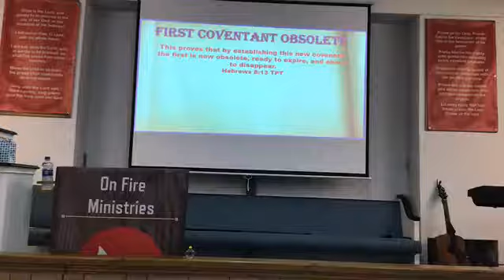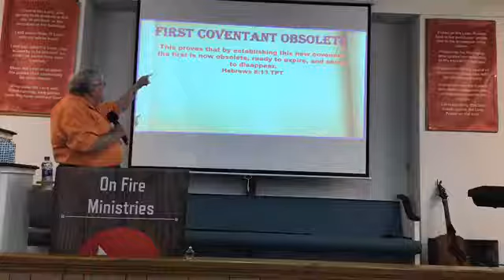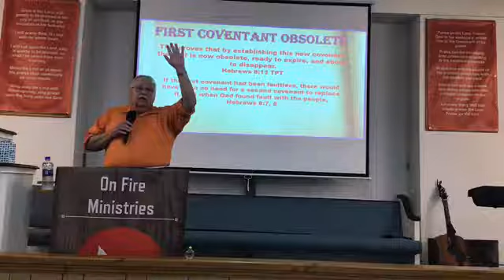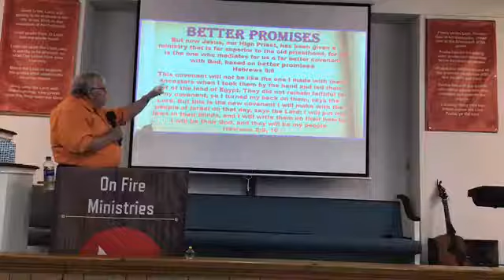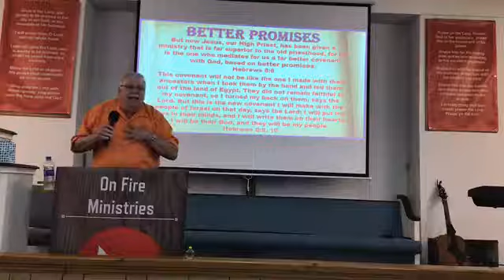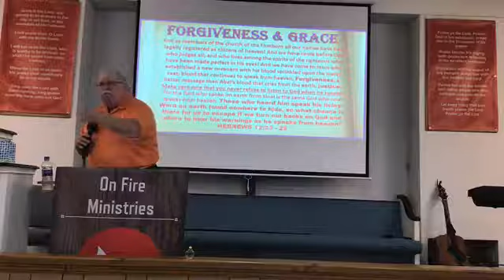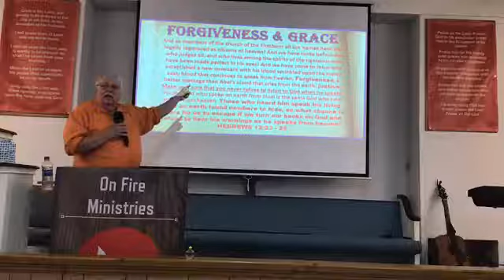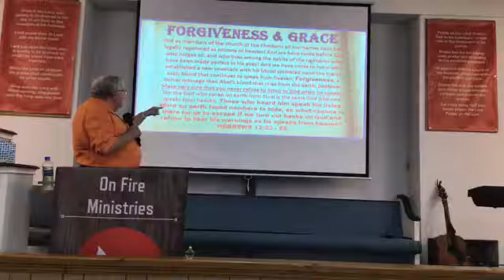David Lindsay Cup of the New Covenant